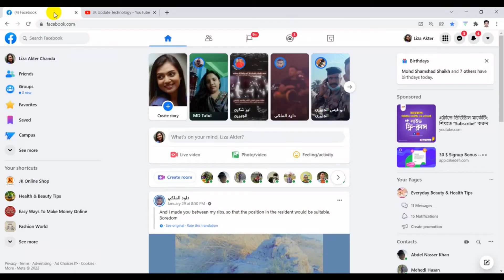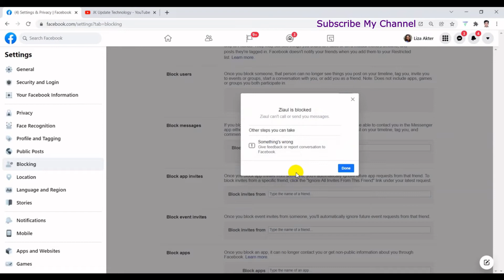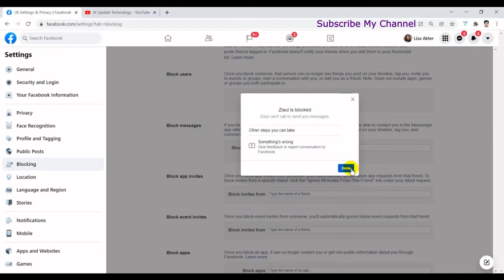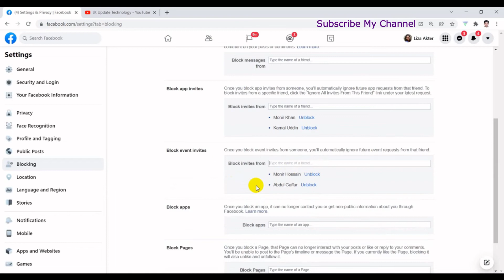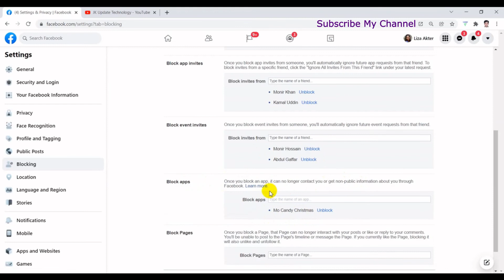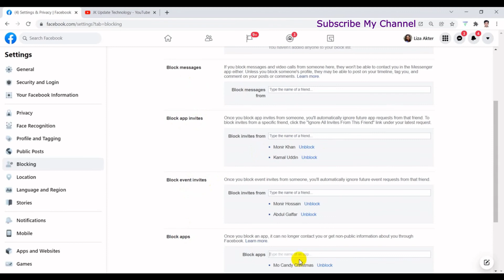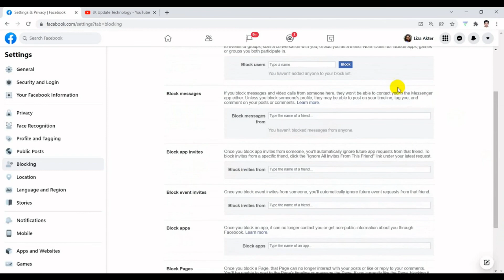How To Block / Unblock Messages, App Invites, Event Invites, Apps On Facebook In Bangla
In this video's I will show How To Block / Unblock Messages, App Invites, Event Invites, Apps On Facebook Bangla Tutorial.